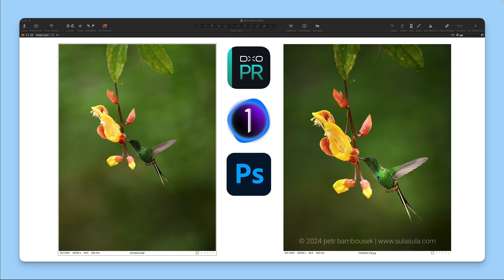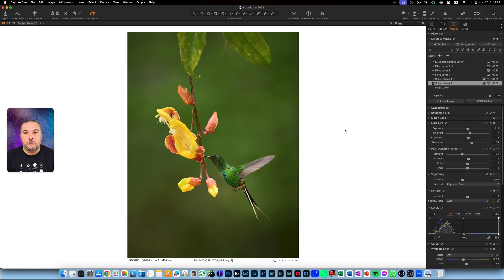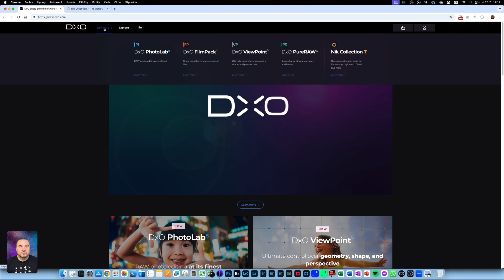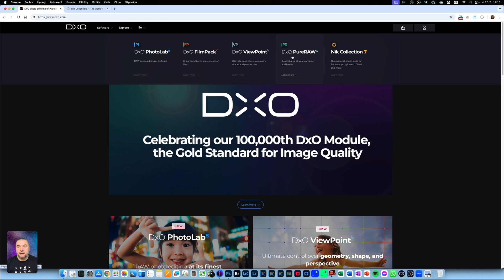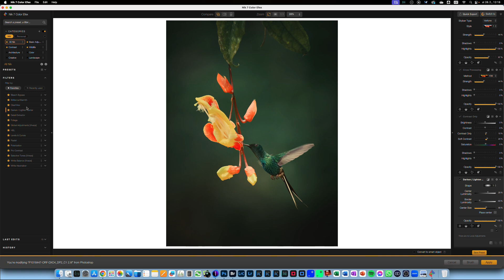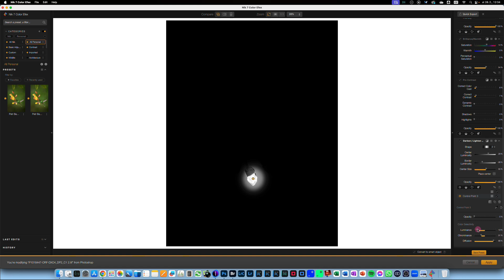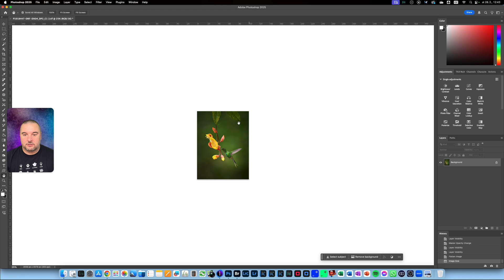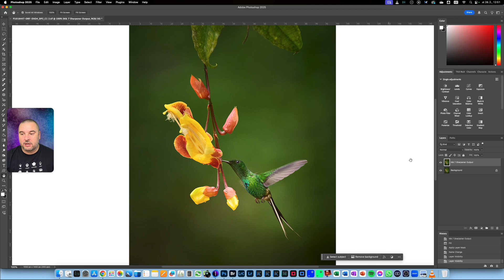#013 DXO NIK COLLECTION 7 - Final Touch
13. díl seriálu "Minutky s fotografem přírody" je věnován mému oblíbenému setu pluginů DXO NIK COLLECTION 7.

EN // activate English auto subtitles

Ve videích se snažím být maximálně nestranný, přesto berte v úvahu, že jsem dlouholetý spokojený uživatel a ambasador OM System (Olympus). Z některých blbůstek tak mohu mít mnohem větší radost než uživatelé jiných značek. :-) Toto video nevzniklo na objednávku společnsoti DxO, ale z mého vlastního popudu, neb jsem dlouholetým spokojeným uživatelem jejich software.